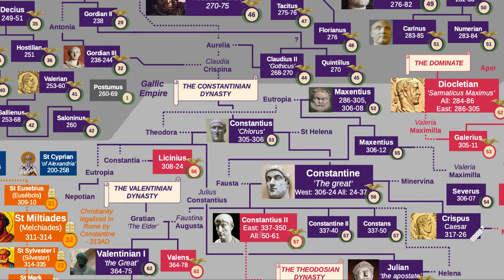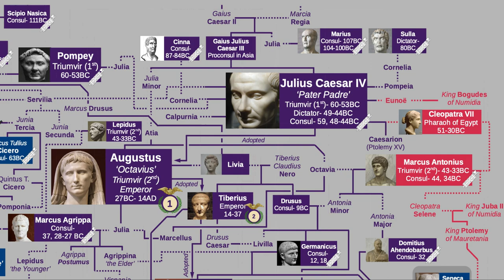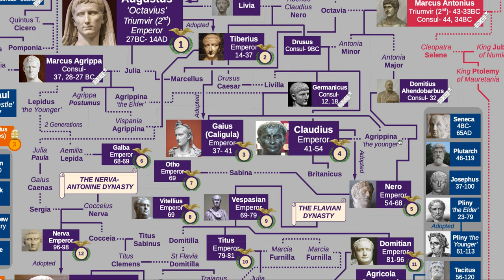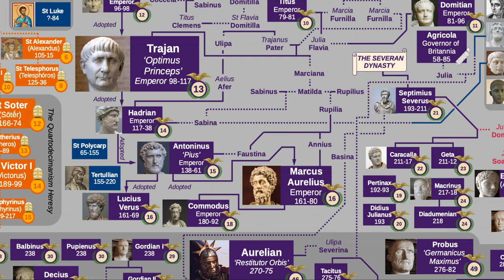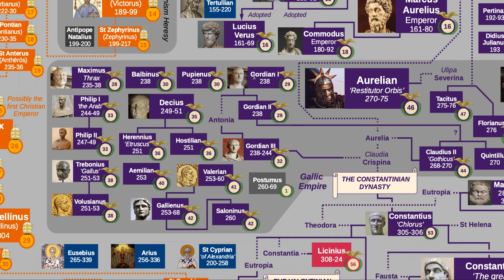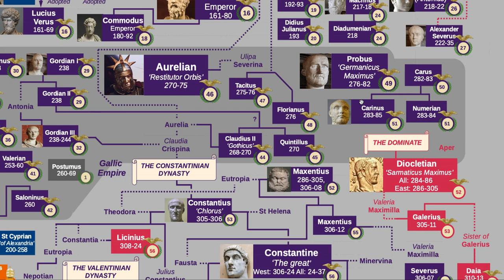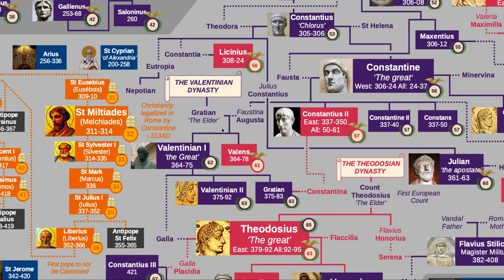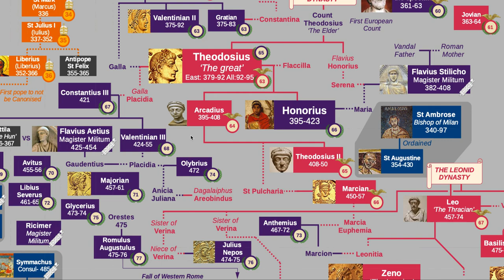*1 Hour Special* A history of Imperial Rome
Hi all! I haven't uploaded in a while, so I thought that I owed you all a special video. This is also my second premiere, so forgive any technical dificulties. Stay safe! Below are time-stamps.

Julio-Claudians:

0:00 Pre-ramble
0:55 Julius Caesar
10:23 Antony and Octavius Caesar
14:33 Augustus Caesar
17:08 Tiberius
18:07 Gaius (Caligula)
19:44 Claudius I
21:16 Nero

Year of the 4 & Flavians:
22:18 Galba
22:59 Otho
23:41 Vitellius
24:34 Vespasian
25:50 Titus & Domitian

5 Good Emperors to Alexander Severus:
26:50 Nerva
27:49 Trajan
28:25 Hadrian
29:25 Pius to Commodus
31:26 Year of the 5
33:30 Septimus Severus
34:48 Caracalla to Macrinus
36:41 Elagabalus to Alexander

39:00 Crisis of the 3rd Century:
40:14 Year of the 6
42:34 Philip to Aemilian
45:35 Valerian to Aurelian
52:17 Tacitus to Carinus

The Dominate and Christian Rome:
53:48 Diocletian & Maxentius
57:20 Chlorus & Galerius
58:06 Constantine to Constantius II
1:03:42 Julian to Gratian
1:06:16 Theodosian Dynasty
1:11:24 Final Emperors of the West

1:15:43 Outro

This video and chart were made exclusively by the Cardinal Conky Channel.